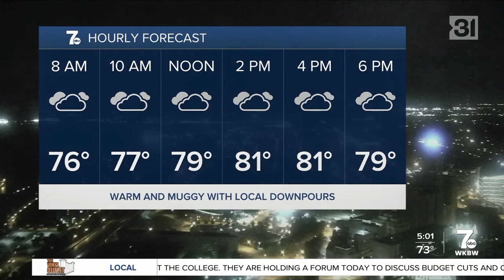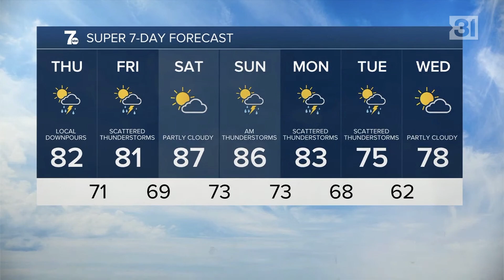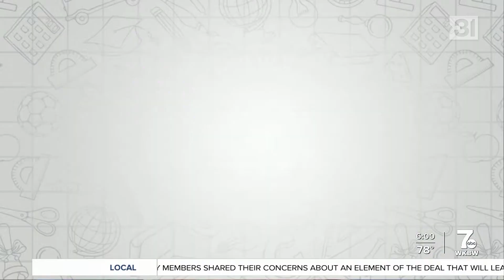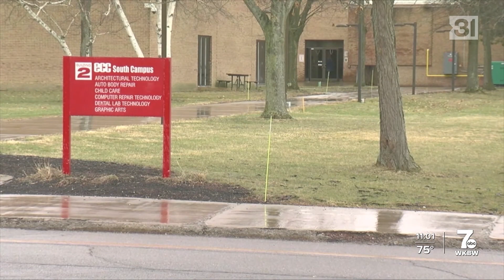WKBW 7 News Opens, 8/4/2022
WKBW rebranded from "7 Eyewitness News" to "7 News" at the start of the year, resurrecting a brand previously used from 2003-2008, arguably the era when the station lost most of its audience, never to return again despite Scripps' best efforts to turn the station around. WKBW in its earlier life dominated the Buffalo ratings but now finishes as the perennial third-rated newscast. With the change, the station also dropped its longtime "circle 7" logo in favor of a more generic design, although I don't really mind it. It's different from the usual circle 7 every ABC station on channel 7 has to have.

Graphics are the usual Scripps group package everyone hates, music is the custom Scripps group package from Stephen Arnold Music. Voiceover artist is Virginia Hamliton.

Anchors include Ed Drantch, Katie Morse, chief meteorologist Aaron Mentkowski, Mercedes Wilson, Emily Lampa, Jeff Russo, Lia Lando, Hannah Buehler, meteorologist Mary Beth Wrobel, and meteorologist Autumn Lewandowski.

0:00 - WKBW station ID
0:05 - Good Morning Buffalo tease/open (5am)
2:59 - Good Morning Buffalo tease/talent rejoin (6.30am)
4:30 - Good Morning Buffalo 7.23am update
6:33 - AM Buffalo tease/open (with Scripps' standardized lifestyle show package — though stations can customize the color scheme)
7:48 - 7 News at Noon tease/open
8:47 - 7 News at 5 tease/open
9:56 - 7 News at 5.30 tease/open
10:59 - 7 News at 6 tease/open
12:56 - 7 News at 7 tease/open
14:07 - 7 News at 11 pre-show tease
14:39 - 7 News at 11 open
15:41 - 7 News at 11 talent rejoin
16:19 - 7 News at 11 close/Scripps endtag